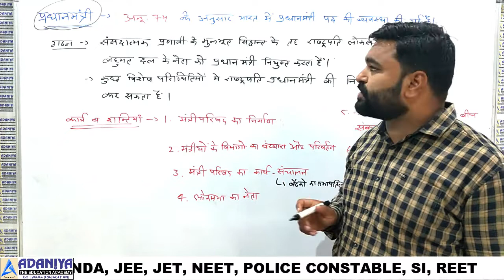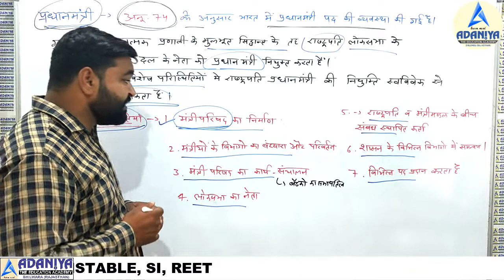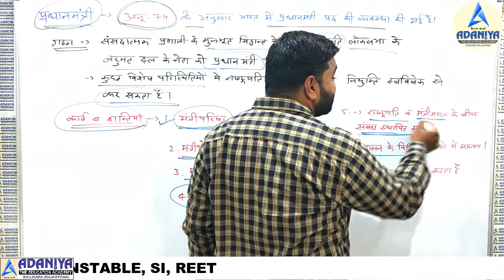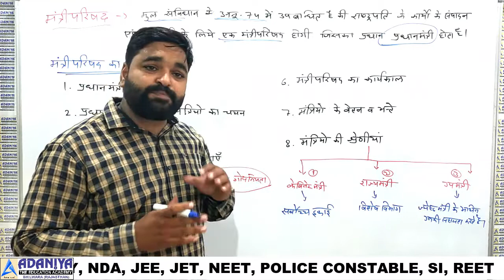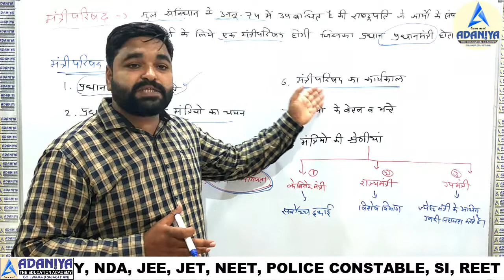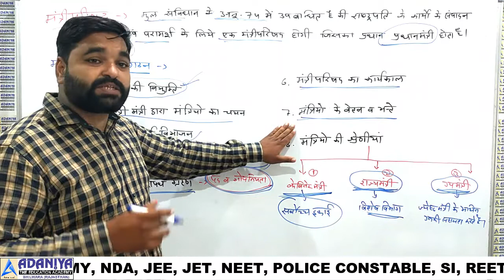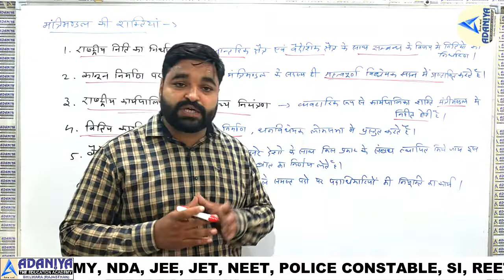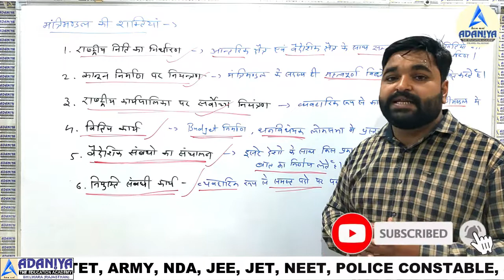Class 10th Center Government Part-4 Target#100 Social Science केंद्र सरकार Adaniya Edu. Asind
धन्यवाद !

Video Shoot, Edit & Uploaded By -
KUMAWAT DIGITAL